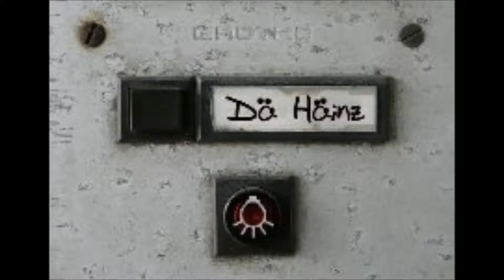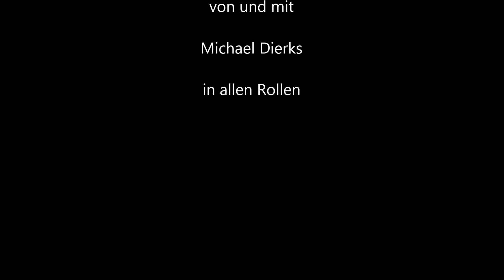DJ PIPI Fan beim Friseur - DÄ HÄINZ & FRIENDS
DÄ HÄINZ & FRIENDS - Alles Stimmen gesprochen von Michael Dierks